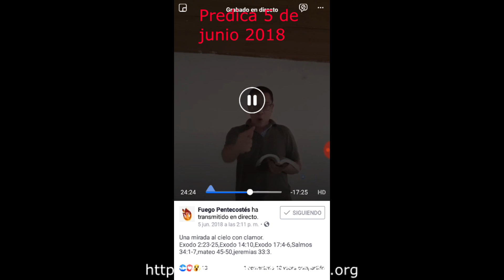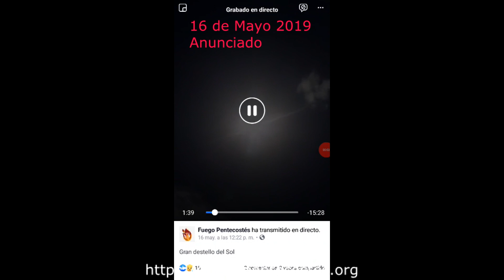26/05 La profecía para Perú se ha cumplido y seguirá cumpliéndose.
Terremoto 8.0 en Perú y Seguirá.

La Palabra de Nuestro Señor Jesucristo:

1 Tesalonicenses 5:20-22:

20 No menospreciéis las profecías.
21 Examinadlo todo; retened lo bueno.
22 Absteneos de toda especie de mal.

Lucas 21:11:
11 y habrá grandes terremotos, y en diferentes lugares hambres y pestilencias; y habrá terror y grandes señales del cielo.

Mateo 24:7:
7 Porque se levantará nación contra nación, y reino contra reino; y habrá pestes, y hambres, y terremotos en diferentes lugares.

Introducción:

Se había anunciado el año pasado en predicas.
Se anuncio este año y este mes de mayo que iba a comenzar a ver estos terremotos y así ha ocurrido.

Aun así muchos no despiertan.

Seguirá... Y  ocurrirá en Latinoamerica y otros paises de centro América terremotos como se anuncio.

Así también como en el Asia  y Europa.

Esto es a nivel mundial.

Dios permitirá esto para preparar a sus Hijos e Hijas.
para lo que se acerca al mundo.
Los principios de Dolores comenzó,

Buscar al Señor Jesucristo mas que nunca.
Porque sus Juicios se acercan.
Y La Iglesia debe encender su Luz.El Espiritu Santo
en un Avivamiento, donde Dios hará sus obras grandes, gloriosas y manifiestas.
Nuestro Señor Jesús de Nazaret a las puertas.
Búscalo ahora que puede ser Hallado. Después no habrá tiempo.

Noticia:

-Un terremoto de magnitud preliminar 8,0 sacudió este domingo el norte de Perú, según el Servicio Geológico de Estados Unidos. El epicentro se situó a una profundidad de unos 115 kilómetros y se sintió en varios países de Sudamérica.

-Posterior al sismo, por la oscuridad de la noche, los daños no lograron ser totalmente cuantificados o evaluados. No obstante, ya comenzaron a ser compartidas las primeras imágenes.

-Así quedó la Carretera Cajamarca a Cajabamba ( Perú) , después del Fuerte Terremoto de anoche M8.0. 26/05/2019.

-Así fue el epicentro del terremoto y los gritos de las personas son de desesperación en una discoteca en Amazonas, Loreto- Perú

-El cantante peruano Ezio Oliva ha grabado en pleno concierto el momento del terremoto de magnitud 8,0 que se ha registrado la madrugada de este domingo en la localidad de Lagunas en Perú y se sintió además en Ecuador, Brasil y Colombia.

-video en Yurimaguas dedurante el terremoto esta madrugada en Peru Se sintió en Venezuela, Colombia, Ecuador, Brasil, Peru, Bolivia, Chile

-Primeras imágenes de colapsos en Yurimaguas, Perú.

-Reporte desde el centro de Iquitos Perú.

-El Anillo de Fuego del Pacífico se ha incrementado este fin de semana con el terremoto más grande del año hasta ahora (Perú M8.0), dos erupciones de volcanes importantes y un enjambre de casi 200 terremotos en el norte de Nueva Zelanda.

-Varios conjuntos residenciales activaron las alarmas de emergencia para evacuar a sus habitantes luego del fuerte sismo que se presentó en la madrugada de este domingo en Perú, sintiéndose muy fuerte en Bogotá.